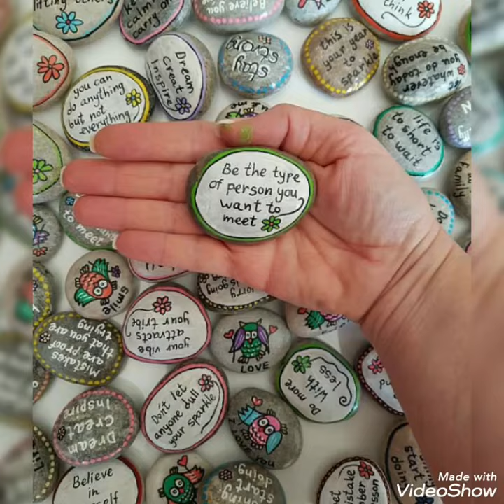7 Stone craft ideas | Home decorating ideas handmade with stones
7 Stone craft ideas | Home decorating ideas handmade with stones